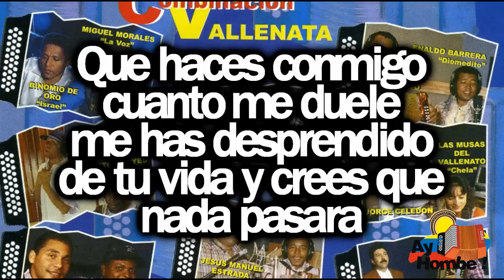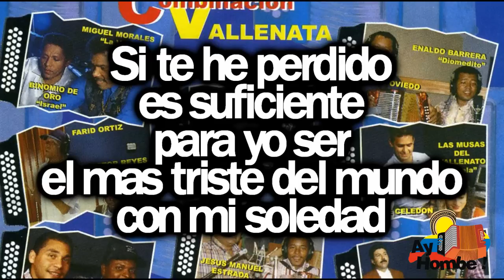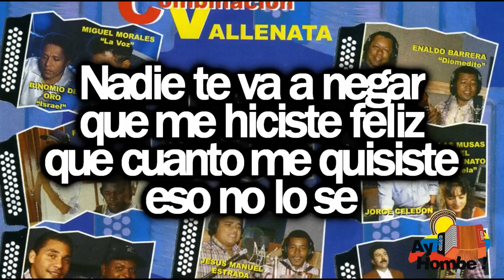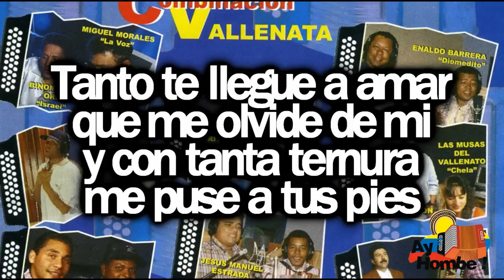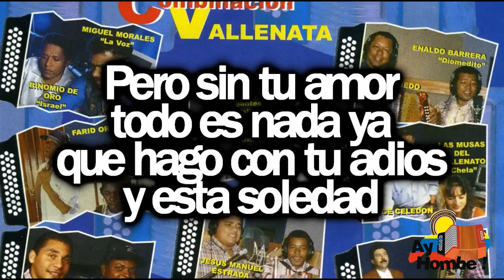Sin tu amor- La Combinacion Vallenata (Con Letra HD) Ay hombe!!!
Videos nuevos cada dia, la mejor seleccion de Vallenato para ti!

Titulo: Sin tu amor
Voz: Jorge Celedon
Acordeon: "Chela" Ceballos
Compositor: Jorge Celedon
Ritmo: Paseo
Album: La Combinacion Vallenata
Año: 1997

Letra:

Mil promesas de amor
que no se cumpliran
cuantas cosas bonitas
ya no se daran

Tus ojos brillan hoy
buscando libertad
muestrame tu sonrisa
por una vez mas

Que haces conmigo
cuanto me duele
me has desprendido
de tu vida
y crees que nada pasara

Si te he perdido
es suficiente
para yo ser
el mas triste del mundo
con mi soledad

sigue tu vida
sin importarte
este sentimiento
de amor de verdad

Con tus palabras
causas heridas
y no se sabe ni com
ni cuando ni donde
y si es que un dia
las podre sanar

Porque sin tu amor
todo es nada ya
que hago con tu adios
y esta soledad

Ay sigue
tu rumbo que yo
no te
voy a suplicar

Duele
claro que hay dolor
si eres
lo que quiero mas (Bis)

Nadie te va a negar
que me hiciste feliz
que cuanto me quisiste
eso no lo se

Tanto te llegue a amar
que me olvide de mi
y con tanta ternura
me puse a tus pies

Pero te marchas
no hay quien te ataje
eso si puedes
estar bien segura
que no intentare

El que se va
sin que lo echen
dice la radio
que sin que lo llamen
regresa otra vez

Me porte bien
lo suficiente
por eso se
que no tienes motivos
pa' llegarme a odiar

Que si peque
fue por quererte
porque te ame demasiado
te quise y seguro
que siempre
te voy a adorar

Pero sin tu amor
y esta soledad

Ay sigue
no te
voy a suplicar

Sigue
no te
voy a suplicar

HD
Clasicos
Grandes Exitos
Festival Vallenato
Otros artistas vallenatos:
Paseos Romantico
Colombias
Colombianas
Chidas
Vallenato con Letra
Monterrey
Diomedizate